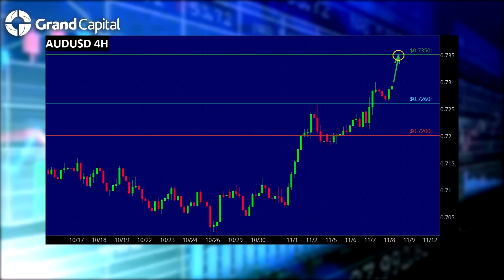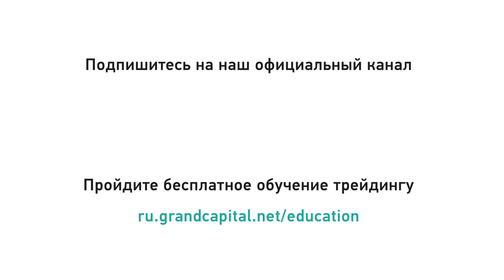08.11.2018 Ежедневный обзор финансовых рынков с Сергеем Костенко